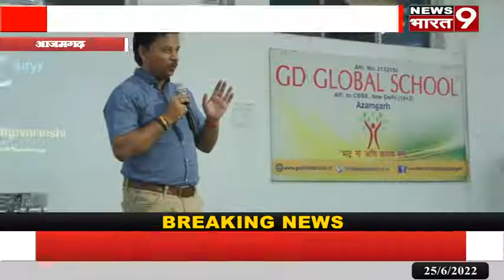आजमगढ़:करतालपुर स्थित जीडी ग्लोबल स्कूल में नई शिक्षा नीति 2020 को दृष्टिगत 21वीं शताब्दी में शिक्षण